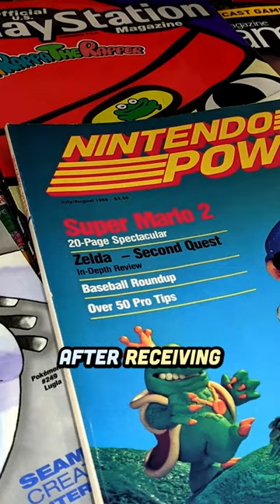Tony Hawk TURNED DOWN $500,000